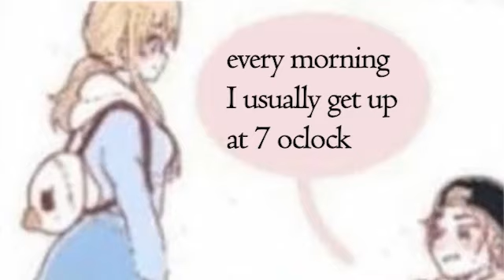Is that seat taken?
IS THAT SEAT TAKEN BUT THERE'S A TWIST.